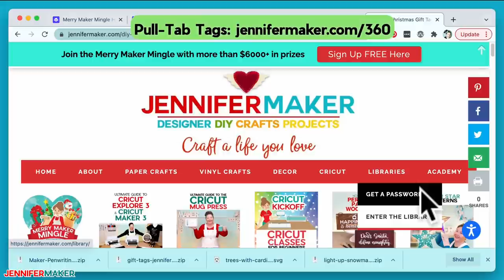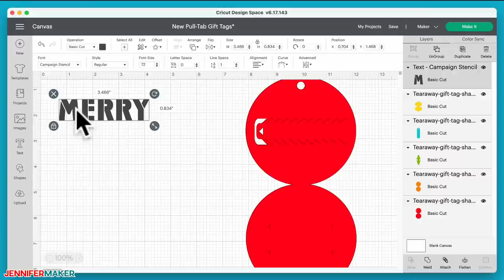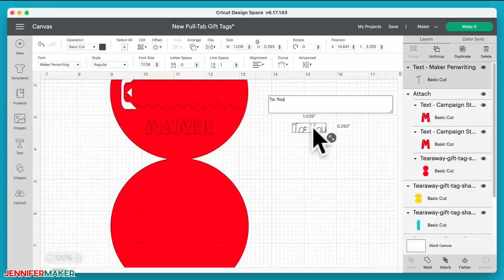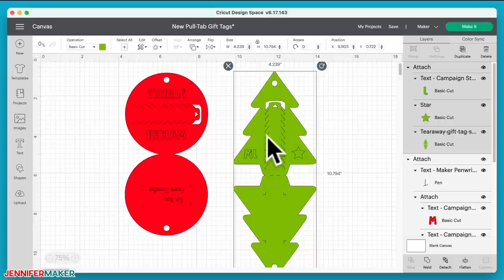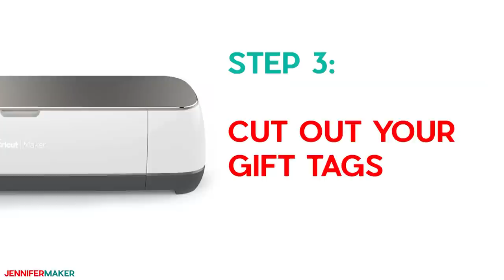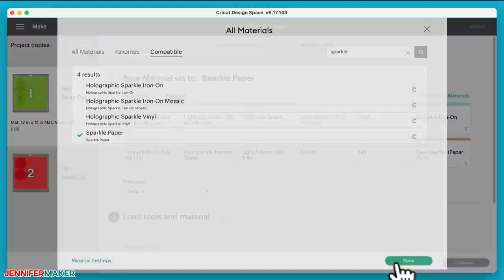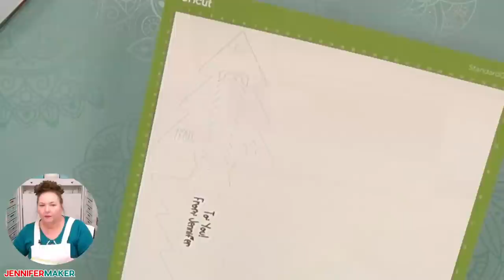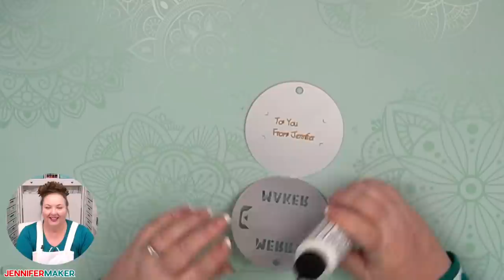DIY Christmas Gift Tags: Pull-Tabs in Fun Shapes | A Cricut Mystery Box Project!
Learn how to make easy pull-tab DIY Christmas gift tags with my easy pattern! When I made my tear-away gift tags a few years ago, I had no idea how popular they'd become! I'm always delighted to see people make them year after year for Christmas gifts. So I thought it would be fun to have more designs, and I'm happy to share more pull-tab shapes so you can make your own DIY Christmas gift tags this year!

* Sparkle Paper - or Foil Poster Board - or 65-110 lb. Cardstock – 12″ x 12″
* Tacky Glue - or double-sided tape
* (Optional) A pen to write your names inside
* (Optional) String or ribbon
* A way to cut your cardstock or poster board – I used the Cricut Maker but you can also use the Cricut Joy, Cricut Maker 3, or any of the Explore Series machines, or just cut by hand with scissors or a craft knife
* Green Standard Grip machine mat
* XL Scraper
* Weeding Tool

Topics covered in this video:
00:00 - Pull-Tab Gift Tags for Christmas
01:10 - Supplies & Tools
01:40 - Tip: Learn About Cricut Mystery Boxes
03:07 - Get Free Pull-Tab Gift Tag SVG Designs
03:41 - (Learn How to Upload SVG Files to Cricut Design Space)
05:55 - Customize Your Tearable Gift Tags
06:53 - Tip: Use Stencil Font for Best Cut Results
12:08 - Adding Writing to Inside of Tag
12:40 - Tip: Get Free Maker Penwriting Font
16:12 - Variation: Christmas Tree Tag
23:59 - Cut Out Christmas Tree Gift Tag on Your Cricut
31:38 - Assemble Your Christmas Tree Gift Tag
34:15 - Cut Out Round Gift Tag on Your Cricut
37:23 - Assemble Your Round Gift Tag
39:01 - Add String to Tag for Hanging
41:11 - Closing Notes and Link to More Information

for more video tutorials to craft a live you love!

Credits:
Introduction: PixelBytes (my child!)
Videography: Jennifer Marx on a Panasonic Lumix FZ-1000 DSLR 4K camera
Design: A Jennifer Maker original!